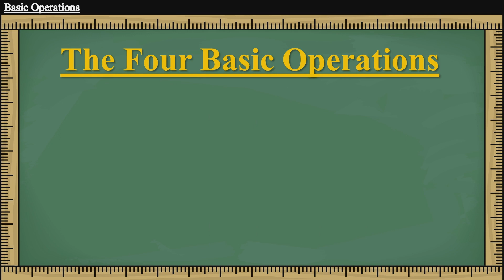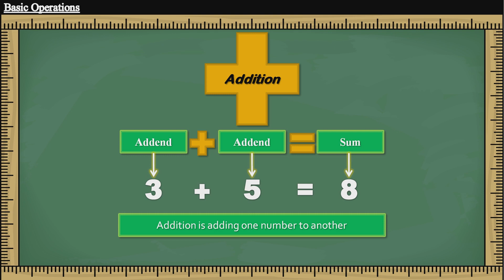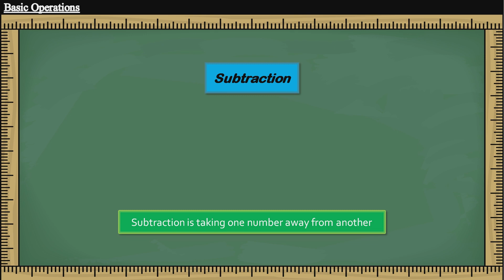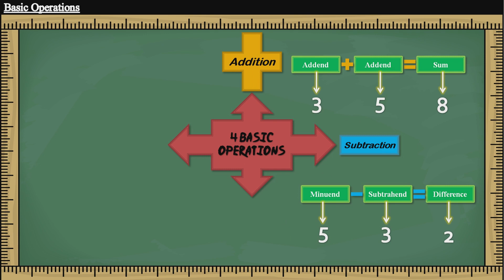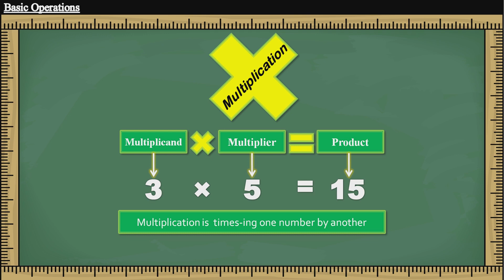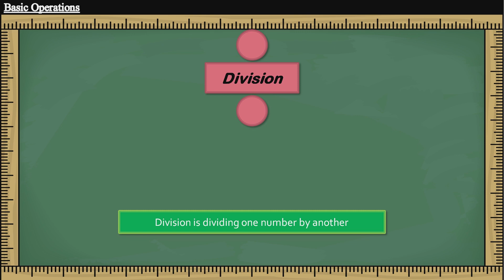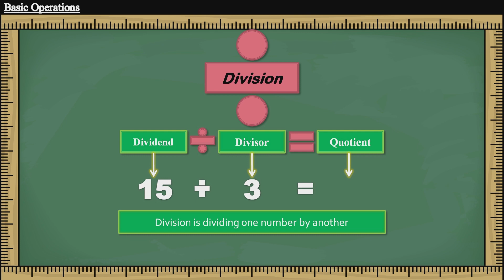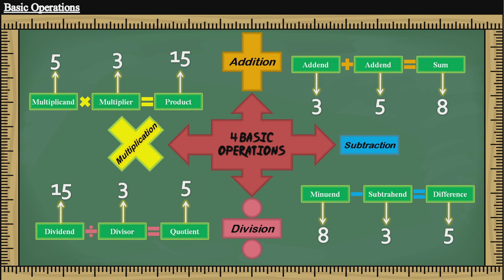The Four Basic Operations - Tagalog Lesson|Mr XY Ph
Algebra
-Numbers and Operations
--Arithmetic Operations
---Basic Operations Part 1

Objectives:
To calculate the sum, difference,
product, and quotient of the
positive whole numbers

Goodbye and Godbless!

-Mr. XY Ph